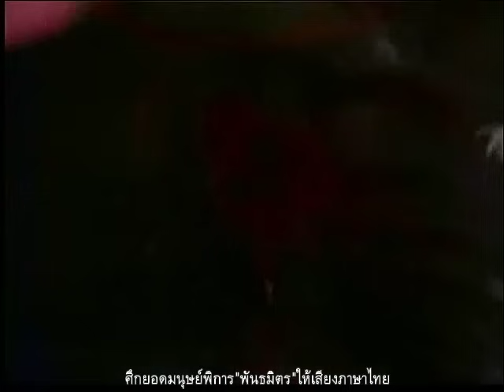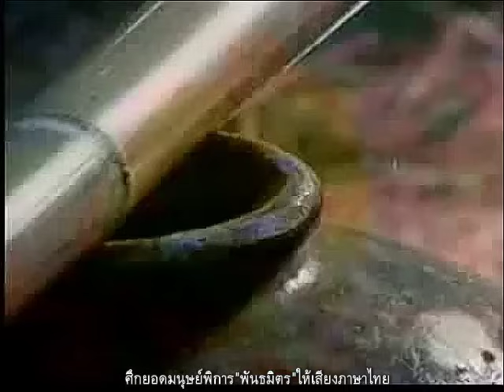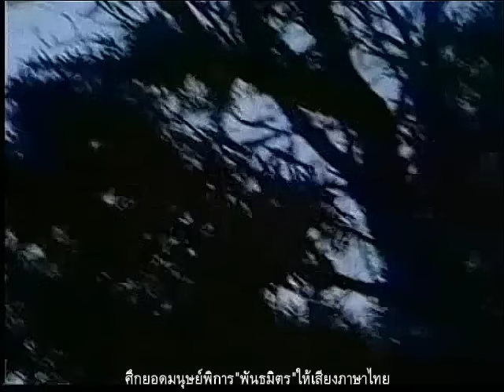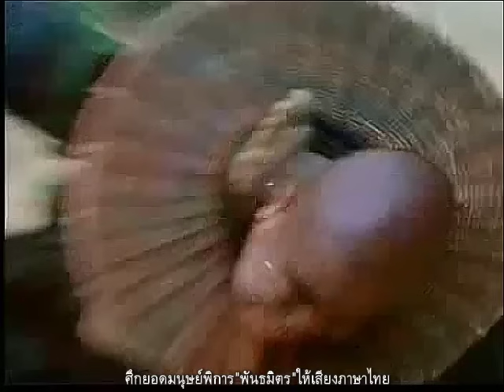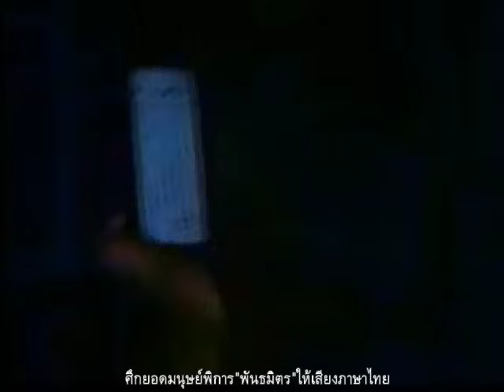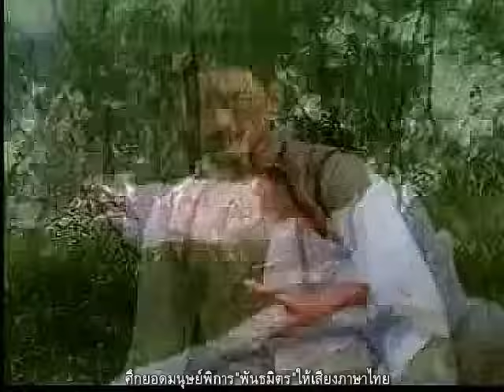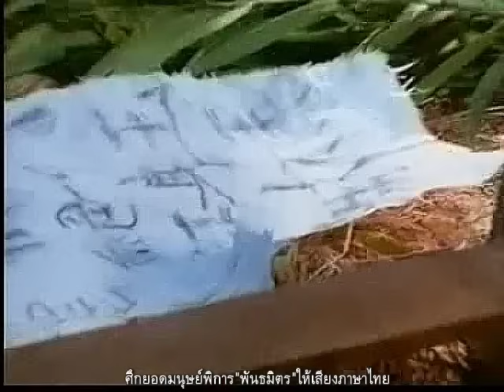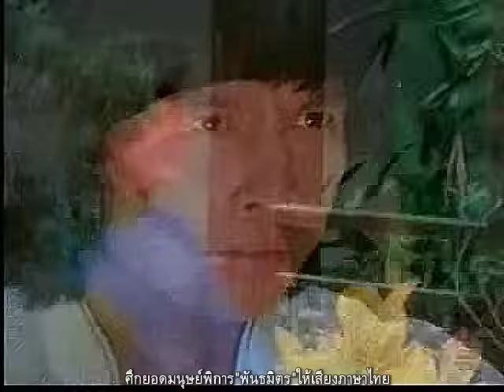สุดยอดการต่อสู้"คนพิการจริง" เรื่อง ศึกยอดมนุษย์พิการ พากย์ไทย โดย ทีมพันธมิตร